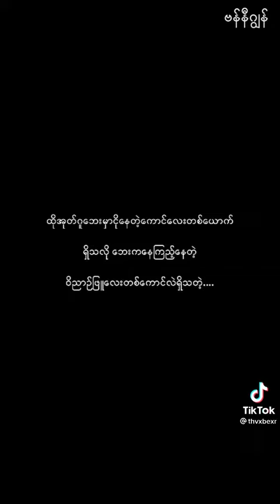POV:ထယ် အခု မောင့် ပိုင်ဆိုင်မှုတွေထက် မြတ်နိုးရာလေး မောင့် ကိုပိုလိုချင်မိတယ်..ထယ် မှားပါတယ် မောင်~